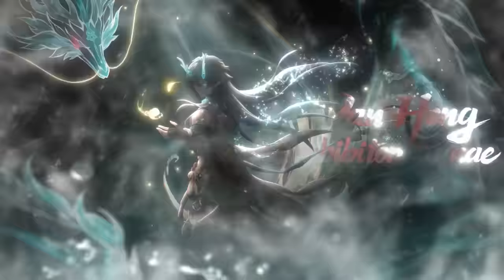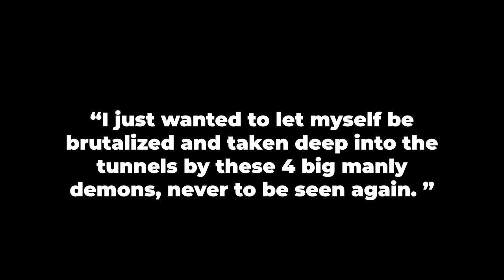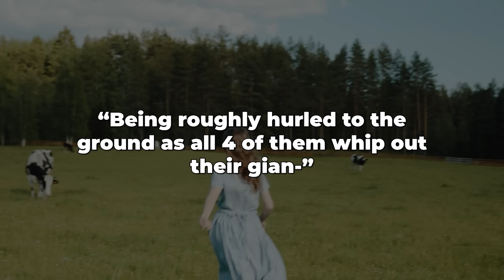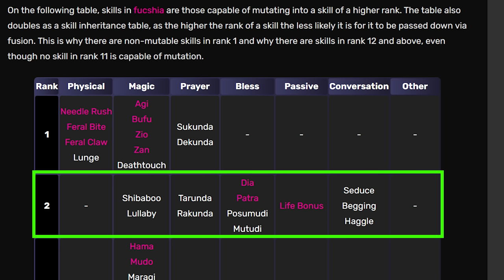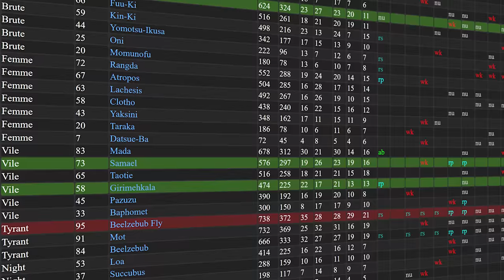Nocturne 𝘽𝙐𝙏 I can't use the main character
and experience these new characters ! Use the redemption code MB6N2TVCSQ9F to redeem 50 Stellar Jades.

Most of the glitches I talked about were found by the speedrunner Brotodile. You can learn more about them here:

The pokémon background loop I used was made by  @sauskeeditz3239

Stock footage used came from Pexel

⌛ Video Stats:

Voicing: 12 hours
Thumbnail: 1 hour
Scripting: 72 hours
Challenge: 80 hours
Editing:  112 hours

Total: 277 hours to produce this video